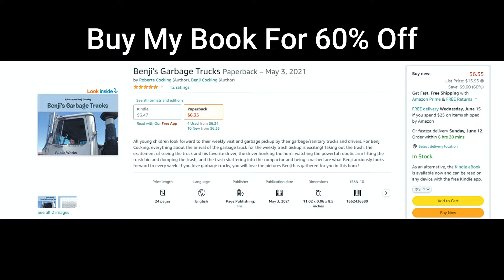Peoria AZ: McNeilus ZR